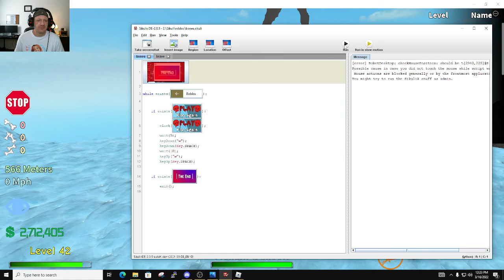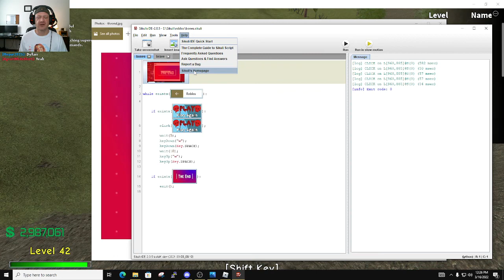Educational game bot programming with SikuliX in Roblox - Broken Bones IV - repetitive base jumping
Found my kids throwing themselves off the side of a mountain over and over again and getting all busted up, they thought it was hilarious, and as it turns out it is... and kind of addicting... so as I tried to catch up to their level in the Roblox game Broken Bones IV so we could all jump together it got well, a bit grindy - so I whipped up a quick bot in SikulX and let it run for a day so I'd have enough money to unlock the same maps they were playing on, and as an educational piece - understand a little bit about game design and what it would take for a developer to prevent an abuse such as this one with some simple changes.  As always, pwn9.com if you want to connect with some other gamers, hackers, and myself..  hope you enjoy the video!